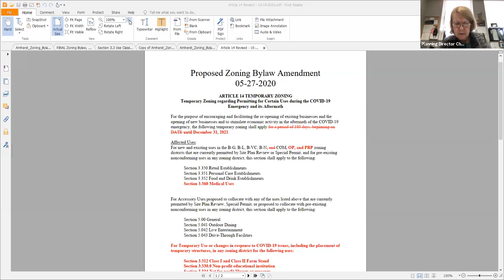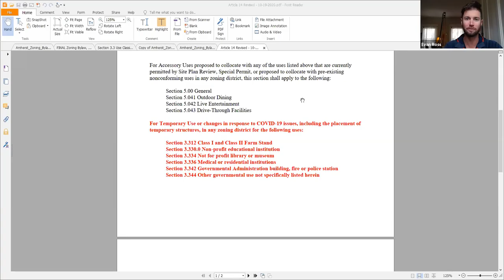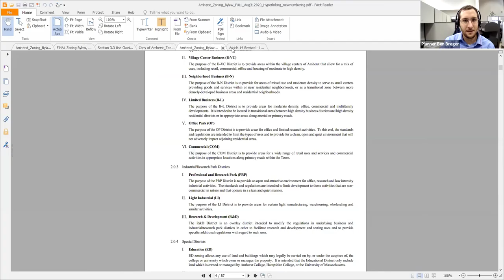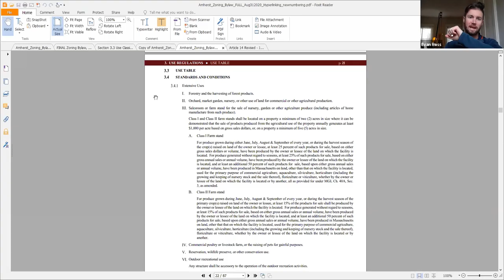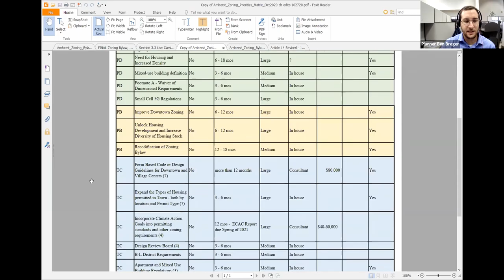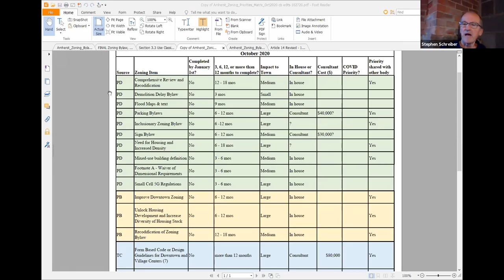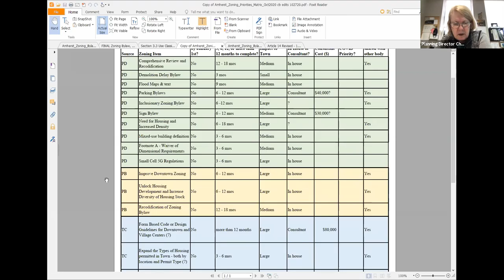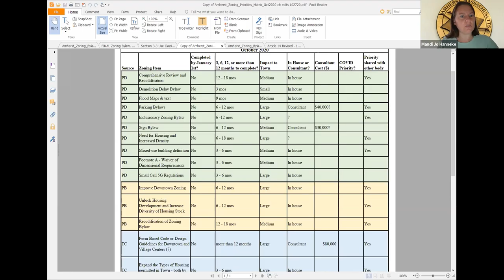Community Resources Committee Oct 27, 2020